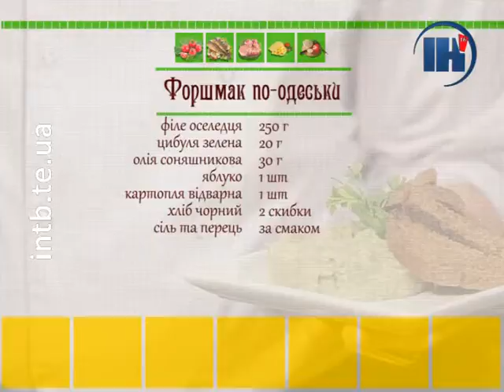Страва від шефа 36. Фаршмак по-Одеській